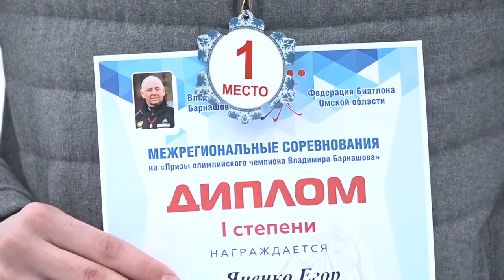Межрегиональные соревнования по биатлону на призы олимпийского чемпиона Владимира Барнашова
В поселке Петропавловка Муромцевского района прошли межрегиональные соревнования на призы олимпийского чемпиона Владимира Барнашова